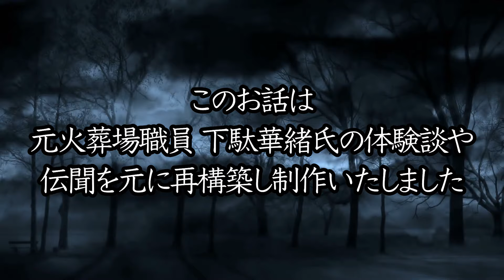【実話】遺族にブチぎれる火葬場職員。5分の遅刻で...泣くまで説教する。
※このシリーズは下駄華緒さんの体験談・目撃談を元に再構築し制作しております。